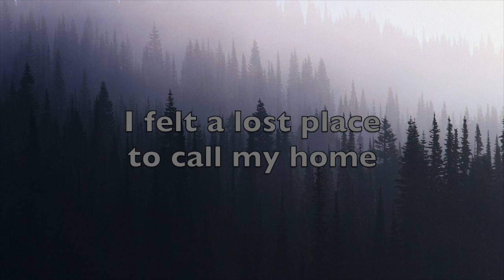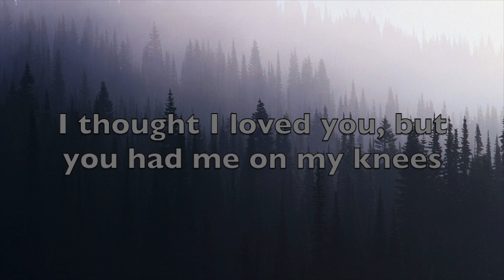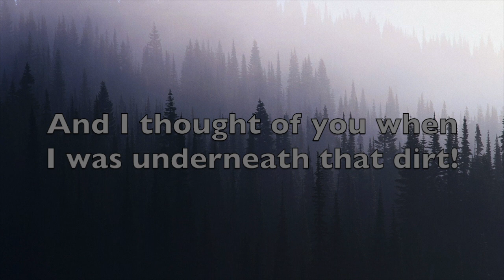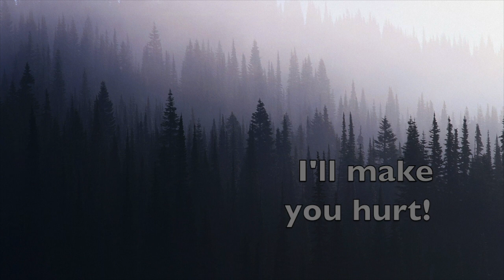Slaves-Crywolf (Lyrics)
Credits:

Audio:
Crywolf
Apple-iTunes
Lyrics Center

alpha.wallhaven.cc (or iMovie 10)
Apple-iMovie 10
Lyrics Center